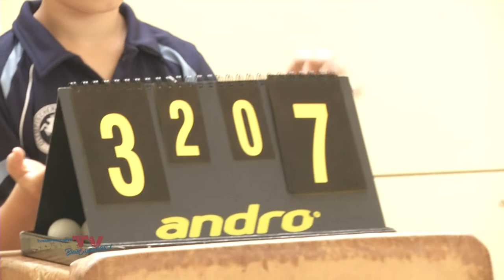Offene Vereinsmeisterschaft des OSC | Städtevergleich Berlin / Koszalin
Der Städtevergleich zwischen dem OSC Berlin und dem KTS Koszalin. Zum 70-jährigen Bestehen der Tischtennisabteilung des OSC laden die Berliner die Spieler aus Koszalin zu einem besonderen Turnier ein. Und dies nicht ohne Grund, denn die beiden Vereine verbindet eine tiefe Freundschaft.